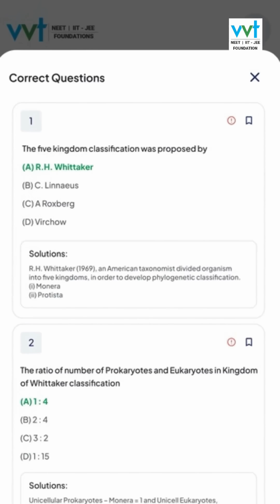Boost Your NEET Exam Scores with VVT’s Smart AI Performance Analysis App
🚀 Ready to transform your NEET exam preparation strategy? Introducing VVT's Smart AI Performance Analysis App, your ultimate companion to boost exam scores and maximize your potential!

📱 Why Our App is a Game-Changer:
✅ Real-Time Performance Tracking: Immediate feedback and in-depth analytics to understand your performance clearly.
✅ Adaptive Learning Insights: AI-driven analysis that identifies your strengths and weaknesses, creating personalized recommendations.
✅ Detailed Analytics Dashboard: Visualize your progress across chapters, topics, and tests with easy-to-understand dashboards.
✅ Instant Doubt Resolution: Get AI-powered solutions to your doubts 24/7, ensuring no question goes unanswered.

Don't just study hard, study smart! Revolutionize your preparation journey with VVT Coaching Centre today! 🌟

AI Performance Analysis, Smart Learning, Exam Analytics App, Adaptive Coaching, NEET Exam Prep, JEE Coaching, CBSE Performance Tracker, AI-Based Learning, Chennai Coaching Institute